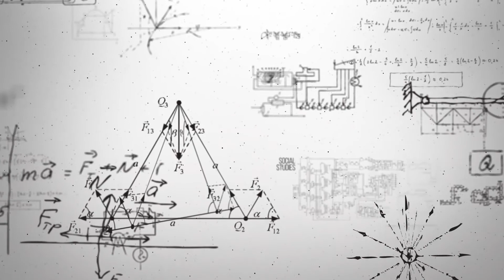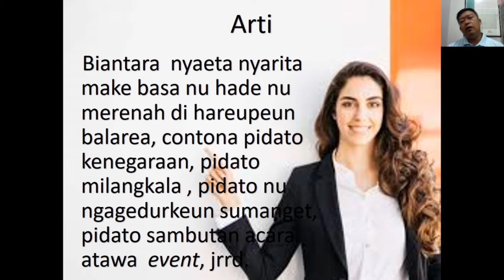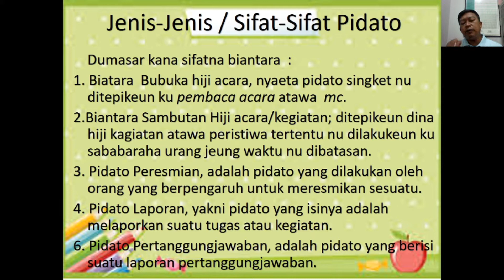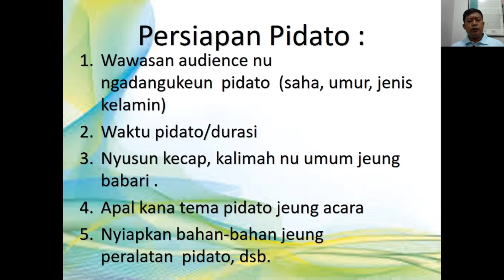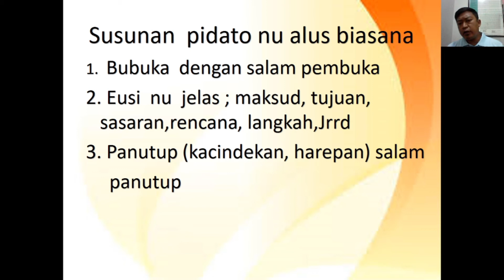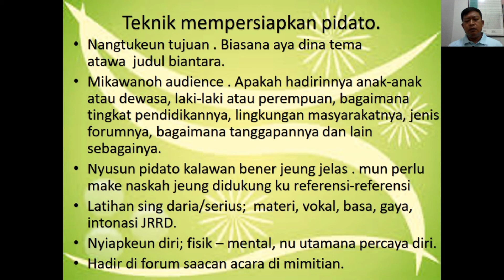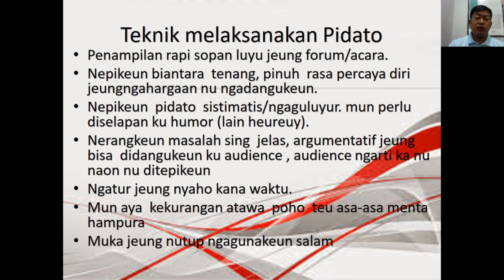SMPK3 BINABAKTI | PJJ BAHASA SUNDA KELAS - 9 | BIANTARA | OLEH AGUS HIDAYAT, S.Th.